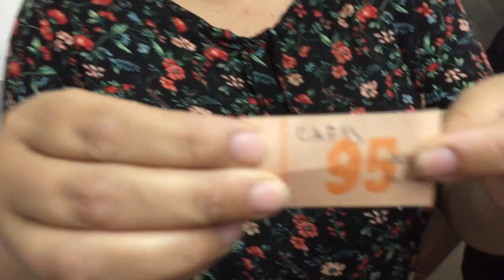GENERAL DEHEZA: SORTEO A BENEFICIO DEL MERENDERO DEL PARTIDO JUSTICIALISTA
VIDEO | - ¡HAY 07 GANADORES! - Mira el video.